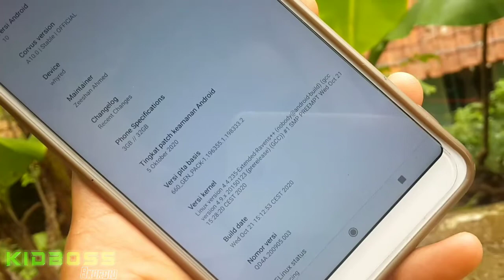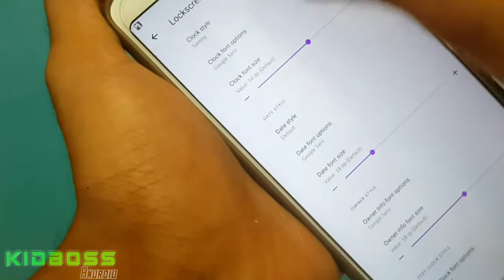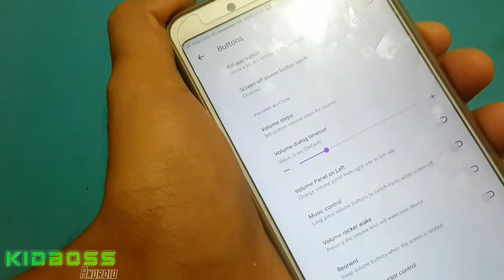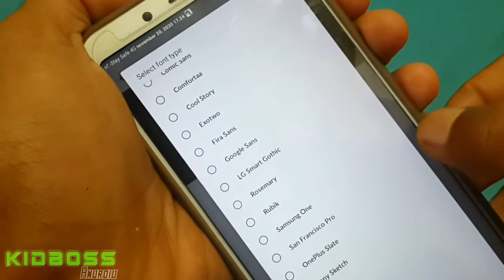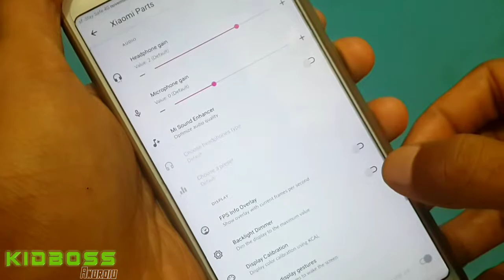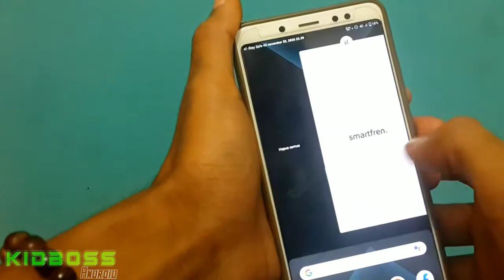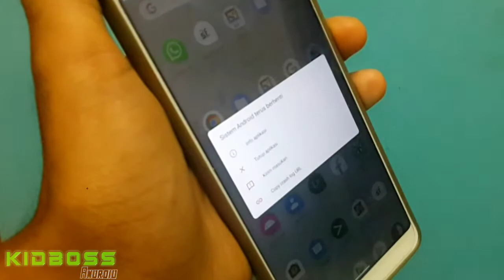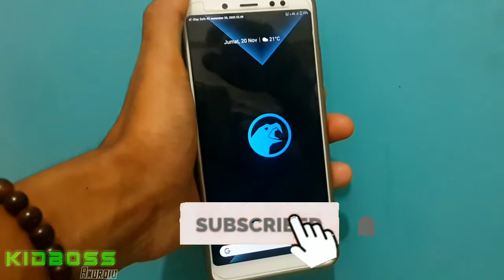Custom Rom gaming stabil Redmi Note 5/Pro/Ai Corvus Os A10.0 Stable - Buat daily gimana ???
Oke bro jadi di sini saya akan sedikit meriview sebuah custom room gaming yang stabil ya, dan custoom room ini adalah corvus os, ya memang dari awal perilisannya room ini langsung mendapat rating yang bagus bagi pecinta game karena room ini memang. Di ciptakan buat para pecinta game dan room aosp yang sangat ringan.
Jadi room ini sangat cocok buat kalian yang suka bermain game agar gameplay nya jadi lebih baik lagi dan jarang sekali terasa lag saat bermain, maka dariitu custom room ini sangat coxok bagi kalian.
Lanhaung saja ya download room nya link sudah saya sediakan.
Mohon. Maaf jika kurang lengkap karena disini saya masih belajar maupun dalam hal meriview ataupun soal vokal.

•Alat Tempur Video : 👇

√Kamera : Samsung s4 Gti9500
√Micropone : Headset V-Gen
√Editing : Kine Master Pro

MUSIC FROM : 👇

• Licence: You’re free to use this song in any of your videos, but you must include the following in your video description (Copy & Paste): Song: Joakim Karud - Classic (Vlog No Copyright Music) Music provided by Vlog No Copyright Music.